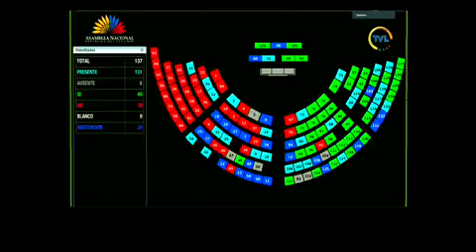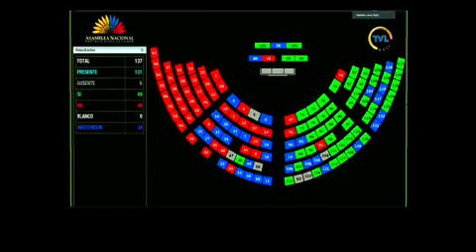Votación de la moción 33 - Sesión 696 - ReformasConstitucionales​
16 de marzo de 2021
Informe para Segundo Debate del Proyecto de Reforma Parcial a la Constitución de la República del Ecuador presentada por el Comité por la Institucionalización Democrática.